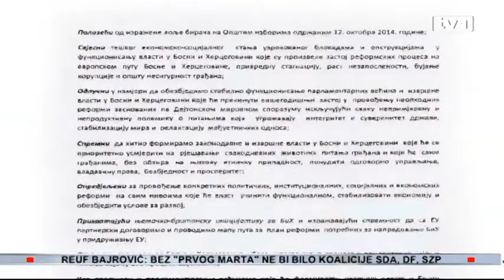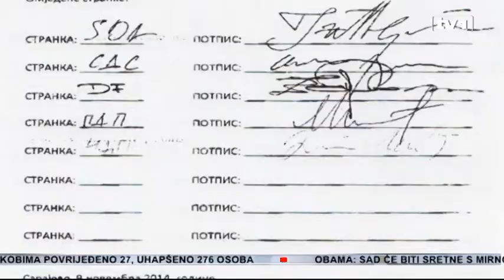Demokratska fronta: Nije problem biti u opozciji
Ni tri dana nakon što su SDA, DF i stranke članice Saveza za promjene iz RS program za formiranje vlasti na državnom nivou, situacija nije ništa jasnija po pitanju priključenja drugih političkih subjekata, a prije svega HDZ BiH. Sastanak SDA i HDZ BiH u subotu je u Mostaru, a iz DF-a navode da ostaju pri programu koji su ponudili.

Program DF-a otvoren je za sve stranke. Žele što širu koaliciju, ali navode da im neće biti problem za ciljeve boriti se i iz opozicije.

Sifet Podžić, generalni sekretar DF: Ne mogu da vjerujem da neko još nije shvatio da je u ovoj zemlji po svim pitanjima dostignuto dno dna i da se više ne možemo igrati politike, nego da moramo spašavati ovu zemlju i ove građane iz bijede i siromaštva.

Odgovor je ovo na stavove predsjedenika HDZ BiH, koji je uvjeren da će SNSD s partnerima biti vlast u RS, pa samim tim i nezaobilazan faktor u vlast na nivou države. Pružena ruka Miloradu Dodiku, Čoviću vrijedi više od nekih sporazuma.

Dragan Čović, predsjednik HDZ BiH:; Ako smo se dogovorili da ćemo ići u vlast po nekom modelu, onda smatrajte da je to za mene obaveza kao da sam to ovjerio kod bilježnika. Ako Dodik ima vlast u RS, bez njega se ne smije praviti vlast. Ili obrnuto, da je neko drugi, ja bih opet kazao – bez te se grupacije ne smije praviti vlast.

Bakir Izetbegović, zamjenik predsjednika SDA: Dobro bi bilo imati jednoobraznu vlast u BiH, od vrha do dna države, ali nije nemoguće uraditi jednu koja je asimetrična, ako će funkcionisati i dati nešto novo u odnosu na ovo što smo imali u posljednjih osam godina.

Odgovora iz DF nema na pitanje hoće li stranke potpisnice vlast formirati i bez HDZ-a, što je teško izvodivo, ali matematički moguće. Odgovora na isto pitanje nema ni iz SDA. Prije subote, kada će se sastati sa vodstvom najjače hrvatske stranke, ne žele ulaziti u dublje rasprave.

Dragan Čović, predsjednik HDZ BiH: Nemoguće je bez HDZ BiH napraviti vlast na bilo kojoj razini u BiH. To je rezultat izbora. Oni koji misle da mogu neka se igraju matematikama.

Ipak, Čovićevo insistiranje da vlast u RS-u bude dio vlasti u BiH, ostavlja prostor da sarajevski sporazum ne ostane mrtvo slovo na papiru. Potrebno je samo da Savez za promjene skupi većinu od 42 poslanika u NSRS.

Dragan Čavić, predsjednik NDP: U ovom trenutku se ne može reći da li postoje 42, ali mogu reći da postoje napori da se to obezbijedi. Savez za promjene nema 42, kao što u ovom trenutku ni SNSD sa svojim koalicionim partnerima to očigledno nema.

Čavić Čoviću poručuje da alibi za oportuno djelovanje pravi čekajući formiranje većine u RS. Čovićevu priču o matematičkim igrama, Čavić negira, tvrdeći da bi ponuda Čoviću bila ultimativna da je samo matematika u pitanju.